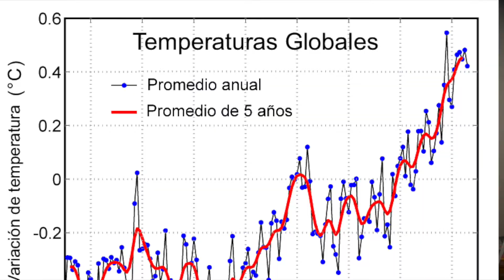ATMÓSFERA, Contaminación y consecuencias.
En esta serie de videos nos centraremos en las preguntas más comunes en los exámenes de Biología y Geología.

Hoy hablaremos de la relación de la contaminación atmosférica y las enfermedades respiratorias, las muertes prematuras y el Cambio Climático.

RRSS: @don_juanantonio